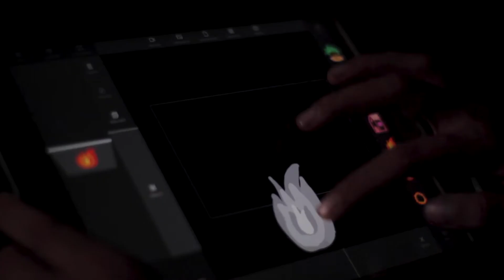Concierto audiovisual - Luciano Volador y Agus Agua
UN SHOW DE CANCIONES Y LUCES por Luciano Volador y Agus Agua.
"Un estallido por la fuerza, una caricia por la suavidad que transmite".

Agenda abierta en México 2023/2024

Video por:
Francisco Sortino (@fransortino)
Emmanuel Medina (@emmamedina_photos)

El arte es una transacción espiritual. Nuestra práctica habitual se basa en la fe: vemos con claridad un objetivo creativo que resplandece  en la distancia y nos movemos hacía él a pesar de que, por visible que sea para nosotros, quienes están a nuestro alrededor no lo ven, pero lo sienten.